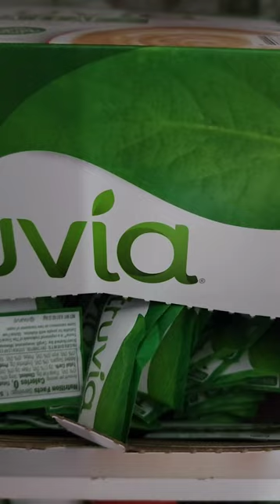Day 52 Hunger - What to Do? | Maik Wiedenbach | Shorts | Youtubeshorts